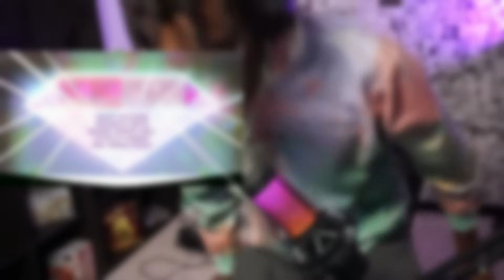POOR SPINEL! 😥 | Steven Universe Movie REACTION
I hope you enjoyed my reaction to the Steven Universe Movie.